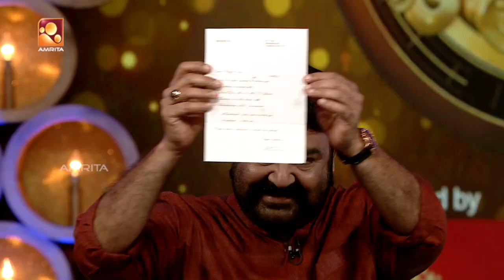Mohanlal Lal's Lal salam full episode #18 | Vietnam Colony - Lal, Bheeman Raghu, Vijaya Rangaraju